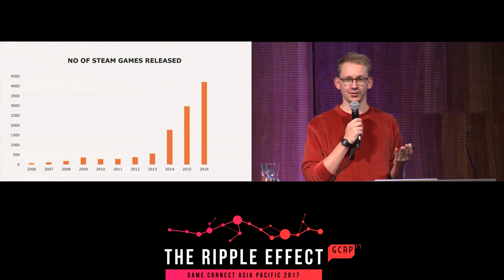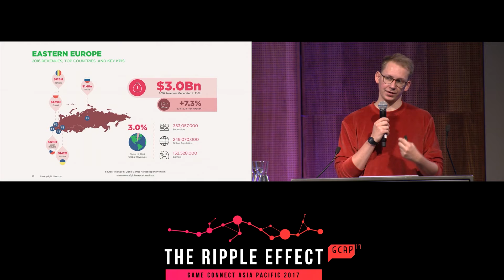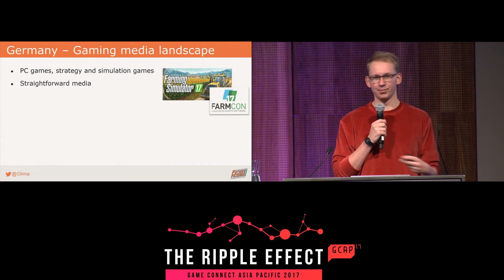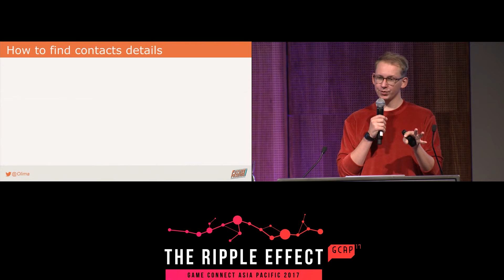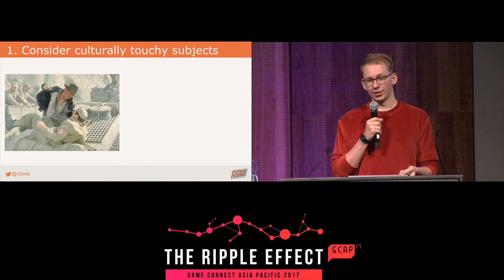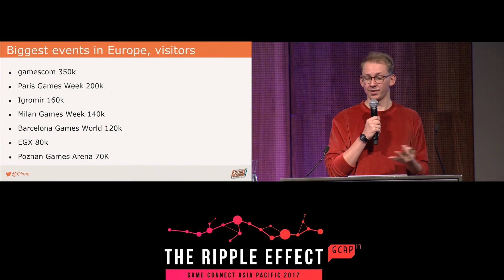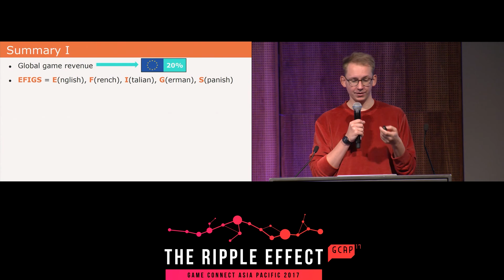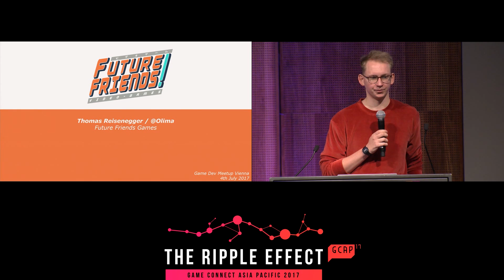GCAP 2017: How To Europe - Tips for Promoting Your Games on the Old Continent - Thomas Reisenegger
Europe offers one of the most attractive markets for game developers; but it is also fractured, and one of the hardest to reach. This session will explore useful tips and common pitfalls for those developers who wish to promote their games in European countries. The talk will highlight country specific traits that are essential for reaching the target audience, such as how the the media landscape works per country, what news they cover, what social media platforms are essential, what assets should be translated for which markets and which game types are popular in which country. The talk aims to highlight the most important cultural, legal and social similarities and differences to consider when promoting your game in Europe; all learned through years of working on pan-European projects.